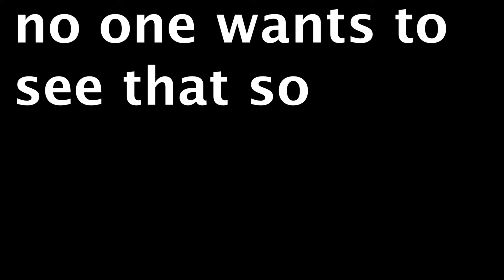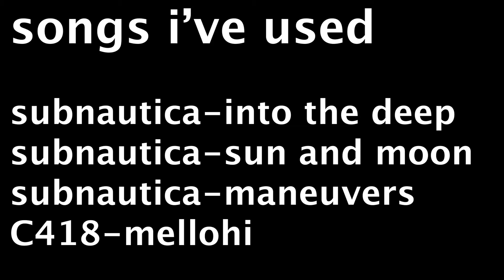I point a laser at a random car(gone wrong!!)swag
sorry if this one isn't as good it was kinda rushed